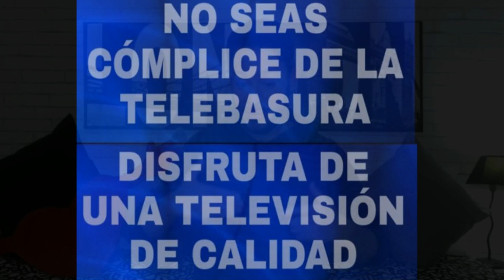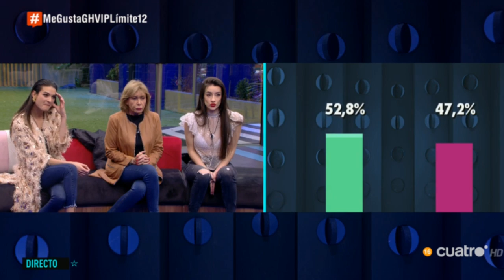GH VIP 7: TELECINCO ENCUMBRA A ESTELA GRANDE PARA DEBILITAR A ADARA MOLINERO #080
Telecinco a victimizado aposta a Estela Grande para debilitar y facilitar la expulsión de Adara Molinero ante una final con Mila Ximénez en 'GH VIP 7' de Mediaset.

NOTA IMPORTANTE: Activa el icono de la Campanita de "notificaciones" para saber cuándo subo nuevos vídeos y seas el primero en visionarlo y en dejar tu comentario. Gracias

AVISO: Todo lo dicho en este vídeo es presuntamente y puede estar basado en una hipótesis personal o en artículos publicados.

Fuentes: Mediaset, Twitter, Google y otros medios.